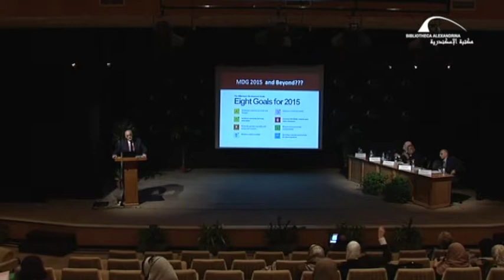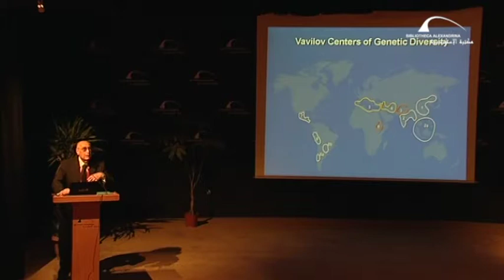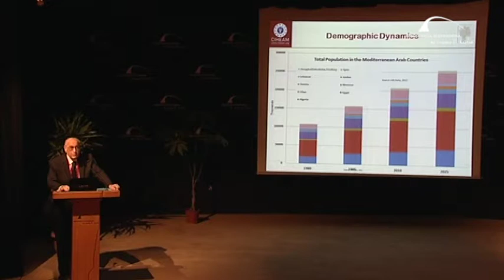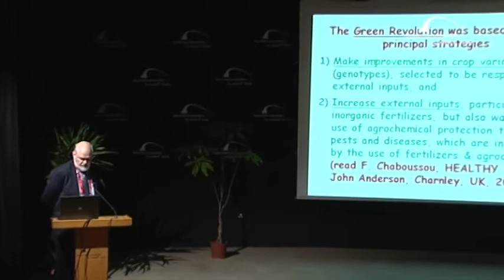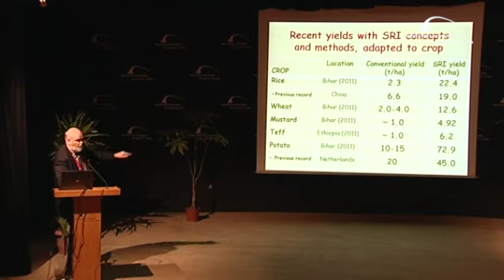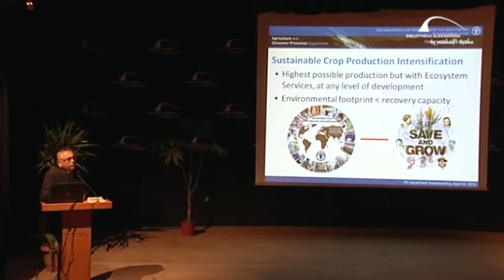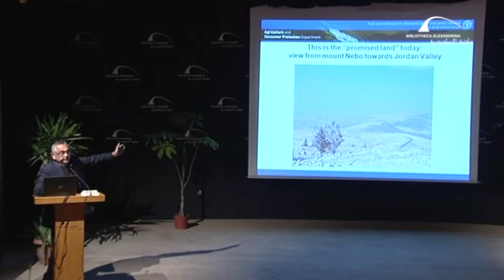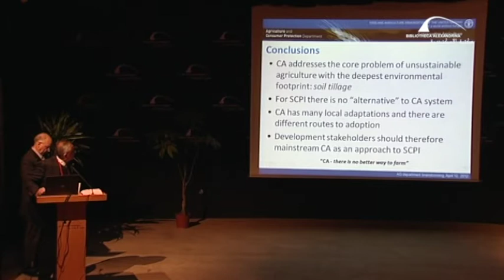BVA 2012 - A Roadmap to Agricultural Development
The Bibliotheca Alexandrina organized its Sixth International Biennial Conference, BioVisionAlexandria on 22nd to 25th of April 2012. The theme of BioVisionAlexandria 2012 Conference was "New Life Sciences: Linking Science to Society" which aimed at addressing the role science could play in achieving a fair, equal and just society, not just through scientific research but also policy adjustment. At the conference, we aimed at gathering representatives and leaders in science, industry and society to identify and set the priorities needed to rebuild society and help it reach its full potential.

This was panel B1 that was under the title “MDG 1: A Roadmap to Agricultural Development (Food and Agriculture)